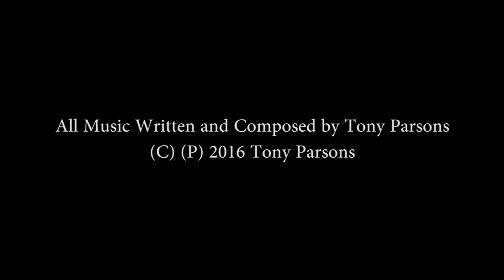Earthkind - Goodbye Waves - Album Excerpts